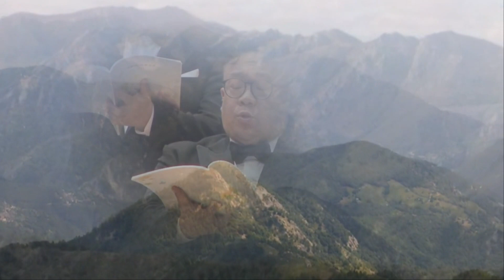"비람의 노래" 안양시립합창단 지휘 정승택